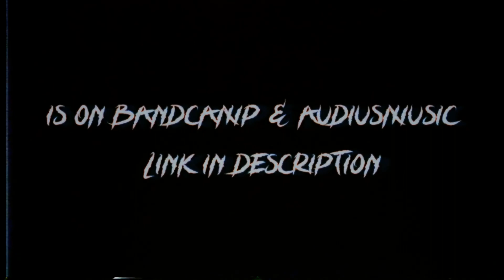F*ck Y'all B*tches (EP) Is Out Now on AudiusMusic & Bandcamp (Link in Description)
F.Y.B Is Out Now!!

song : Tears Are Falling Down